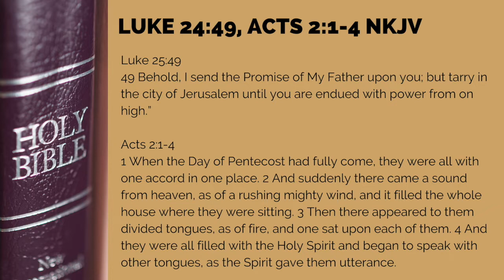The Promise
PRAYER REQUESTS & PRAISE REPORTS:
We would be so glad to pray for you and rejoice over what God has done in your life! We are here for you!

You can also give by mail:
5427 Indian Head Highway | Oxon Hill, Maryland 20745

Saint Mark African Methodist Episcopal Church
Oxon Hill, Maryland
Rev. Jonathan Davis, Senior PastorStay Connected:

5427 Indian Head Highway | Oxon Hill, Maryland 20745

Oxon Hill, Maryland
Rev. Jonathan Davis, Senior Pastor